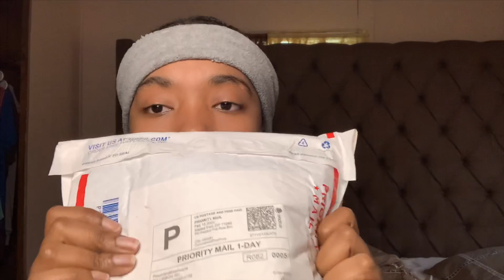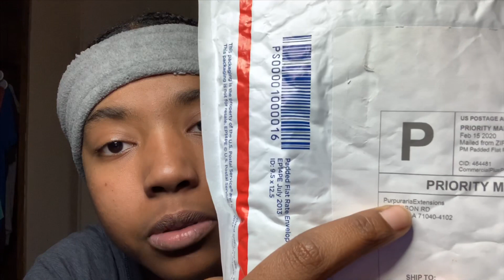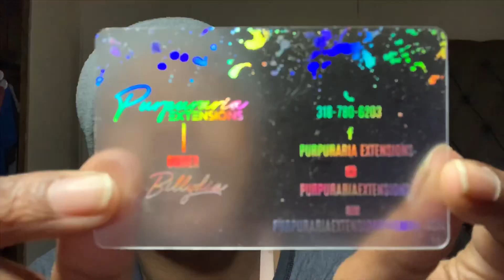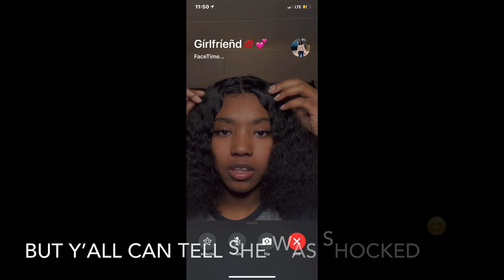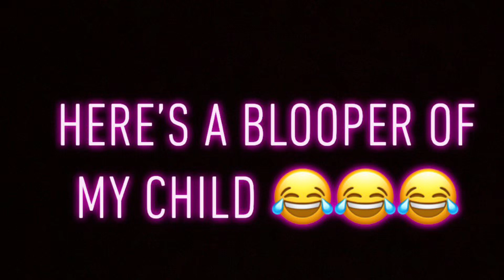My first wig review 🥰‼️‼️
(shipping is a 5-7 days)